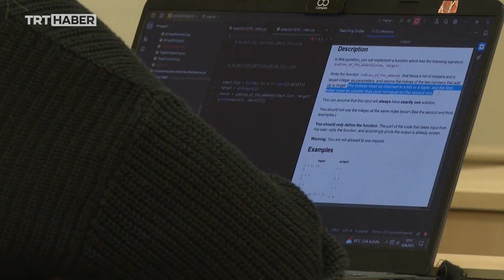Proteinlerin kodları Boğaziçi'nde çözülecek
Boğaziçi Üniversitesi'nde bilim insanları proteinlerin dilini yapay zekayla çözmek için bir proje yürütüyor. Proje ile biyolojik birçok problem için çözüm geliştirilmesi hedefleniyor. Türk bilim insanları proje için, Avrupa Araştırma Konseyi'nden de 2 milyon euro hibe desteği aldı.